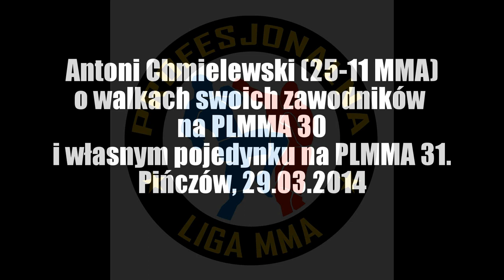MMAnia.pl. Po PLMMA 30. Antoni Chmielewski: Filip dostał opieprz po pierwszej rundzie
Antoni Chmielewski (25-11 MMA) ocenia występy swoich zawodników - Jana Pietrzyka i Filipa Toe - na PLMMA 30 oraz opowiada o przygotowaniach do własnego pojedynku na PLMMA 31 EXTRA w Koszalinie.